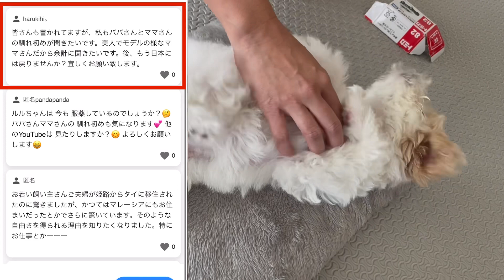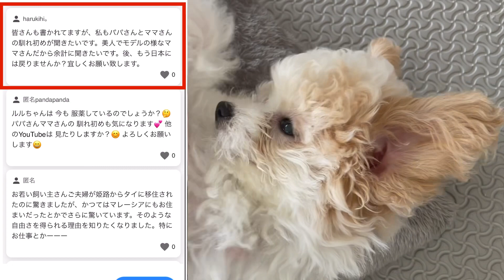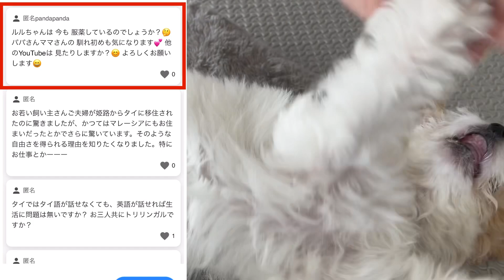【宿敵】トイプードル🐶ルルちゃんに宿敵現る！！タイのソウルフード カオマンガイ パタヤ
LUNA♀ルナ（トイプードル）
🎂2022/2/2（生後3ヶ月）

LULU♀ルル（ティーカッププードル）
🎂2022/3/6（生後3ヶ月）
5月14日　777g
5月28日　1072g
6月9日　 1265g
6月16日　1445g

お兄ちゃん（人間）
🎂2018/9/10（3歳）

🏠Thailand Pattaya（タイ パタヤ）

📝予定日より3か月早く773gの低体重で
早産時として産まれてきた現在3歳児の息子との
ゆるい日常動画をアップしていきます。